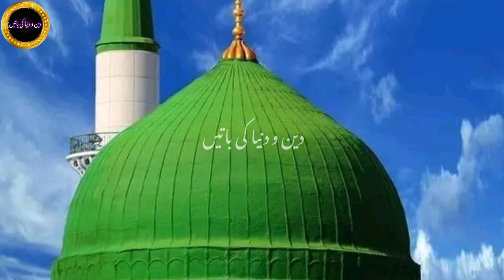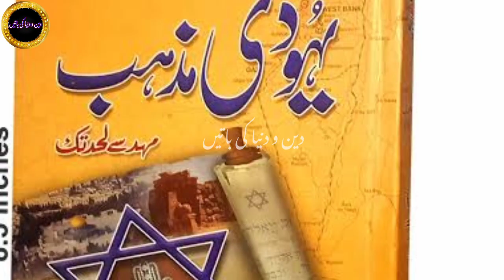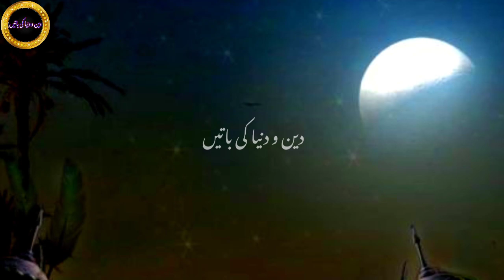Harut or Marout ka waqia..ھاروت اور ماروت کا واقعہ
Harut or Marout ka waqia..

ھاروت اور ماروت کا واقعہ..

Harout or Marout ka waqia
Harout or Marout ke kahani
Harout or Marout ka kisa
Harout or Marout history
Horout or Marout or jadugr